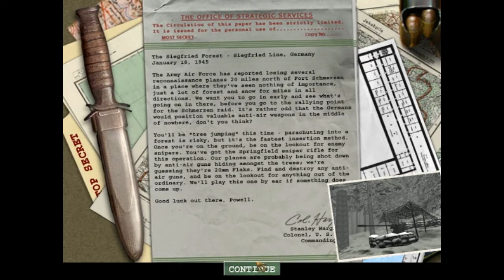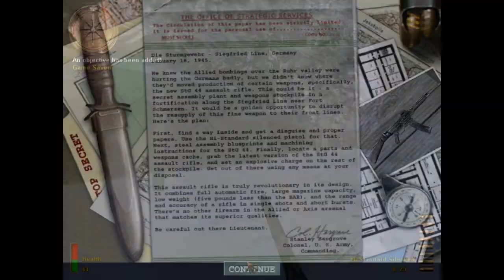Medal of Honor Allied Assault #009 Die Siegfried Linie